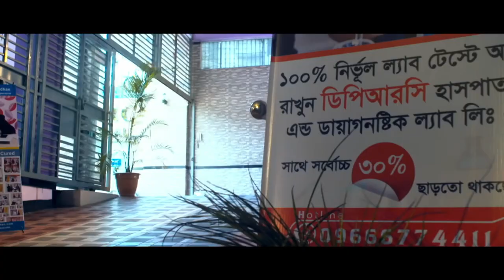আর্থ্রাইটিস রোগটি কী ও কিভাবে এটি আমাদের পঙ্গুত্বের দিকে ঠেলে দেয়? Arthritis || Rehabilitation